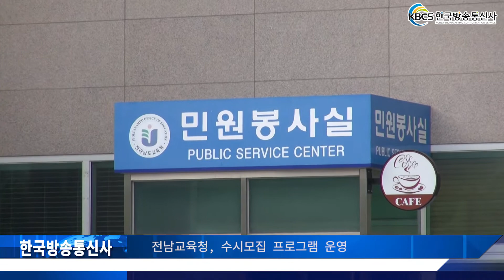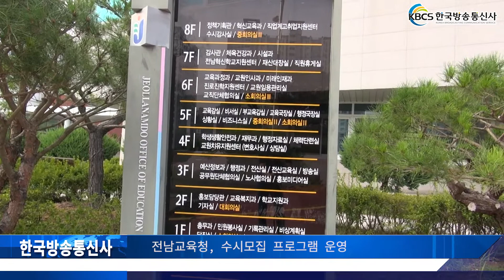전남도교육청 수시모집 프로그램 운영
전라남도교육청(교육감 장석웅)은 오는 18일(월)부터 2박 3일 동안 전남 국제교육원(여수시 소재)에서 도내 일반고 3학년 학생 100여 명을 대상으로 ‘2020학년도 대입 수시모집 대비 제시문 기반 모의면접 프로그램’을 운영한다.

이번 행사는 수시모집 학생부 종합전형에서 면접고사의 비중이 높아짐에 따라 구술 면접고사에 대비하기 힘든 학교 현장을 지원하고, 면접 준비로 발생하는 학부모의 사교육비 경감을 위해 마련됐다.

프로그램에 참가한 학생들은 제시문 면접 특강, 전공 영역별 개념 정리, 기출문제 분석 등을 통해 면접과 구술고사에 깊이 있는 안내를 받게 된다.

특히, 학생 자신이 지원한 모집단위에 따라 8개분임으로 나눠 늦은 밤까지 대입 현장지원단과 교과연구회 대표 교사들로부터 실전 모의면접을 제공받는다.

개인별 모의 면접은 문제 분석 및 구상, 기초·심화 모의면접, 면접 결과에 대한 1:1 컨설팅으로 진행된다.

위경종 교육과정 과장은 “수시 전형에 지원한 수험생들이 대입 면접고사와 유사한 방식으로 진행되는 모의면접 프로그램을 통해 실제상황을 미리 경험함으로써 실질적인 도움이 될 것으로 기대한다”라며 “앞으로도 전남교육 만족도와 진학률을 높이기 위해 맞춤형 진학지도에 힘쓰겠다”라고 말했다.